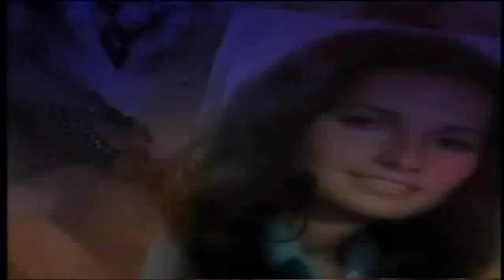AMC 12/17/10 Part 1